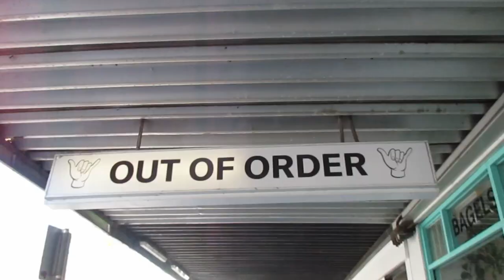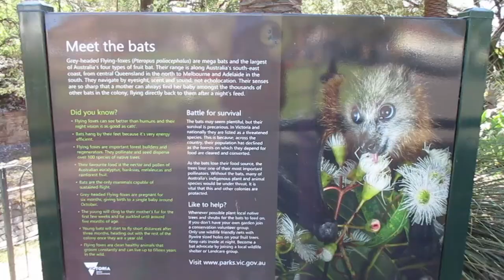Bendigo Vlog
Kia ora everyone! I recently made the trip to Bendigo and had a fantastic day. What other places do you think I should explore in Naarm / Melbourne?
TIMESTAMPS
00:00 - 00:35: Intro
00:35 - 01:06: Out of Order
01:06 - 03:04: Flower Displays
03:04 - 05:59: Animals
05:59 - 06:13: Outro